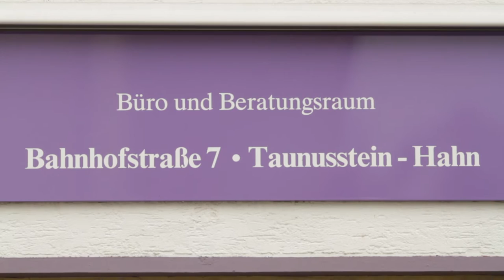Pietät Schäfer,Taunusstein (Imagefilm)